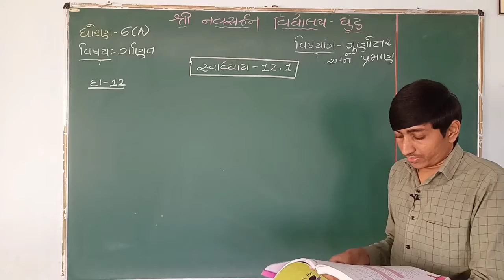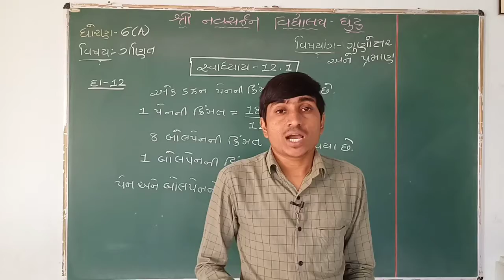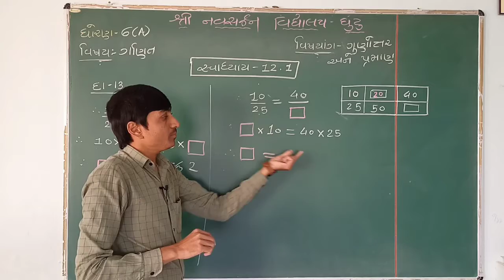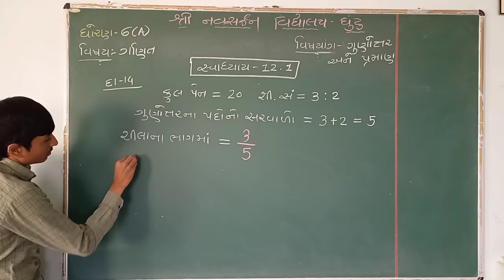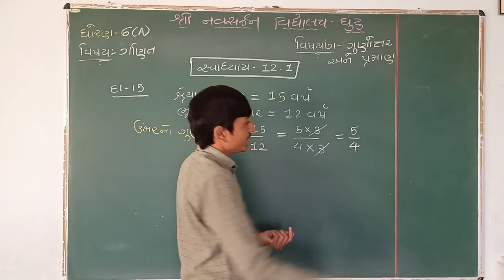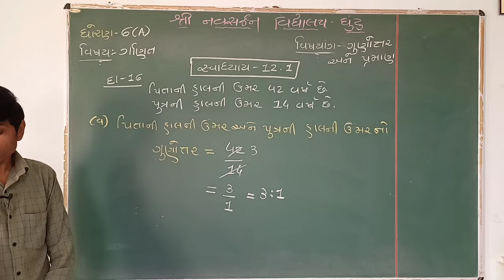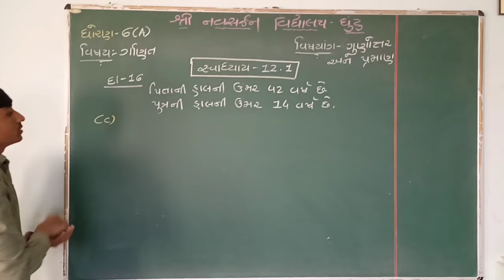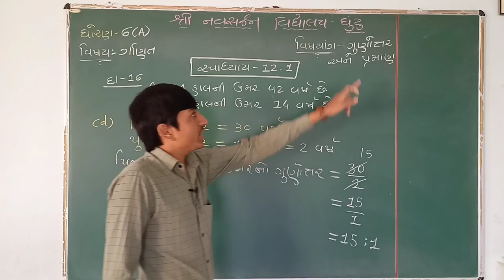ધોરણ-6(A) ગણિત પાઠ-12 ગુણોત્તર અને પ્રમાણ (ભાગ -3)